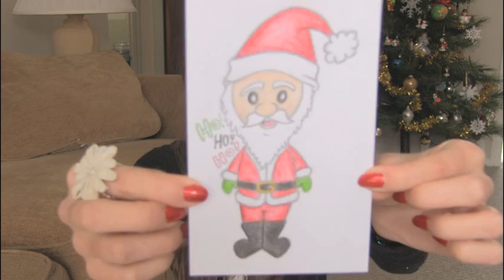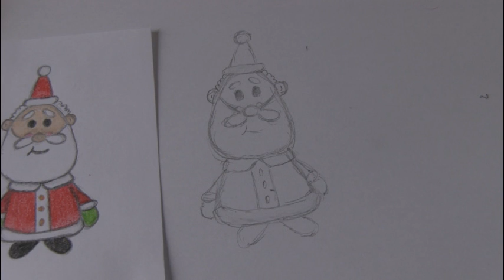How To Draw : 3 SANTA CLAUS Doodles | SoCraftastic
: : : SEND ME MAIL : : :
Sarah Takacs

About SoCraftastic:
Hi, welcome to the SoCraftastic DIY channel for arts & crafts of all sorts - home decor, jewelry, fashion, baking, drawing, polymer clay & tons more! I also do challenge videos, hauls, product reviews, and the occasional vlog.